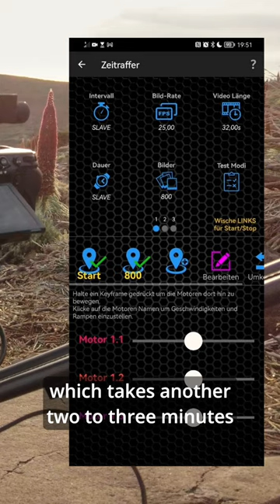NT-Mini short Review by G. Wegner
Our brand New NT-Mini. A portable and lightweight Pan and Tilt head.